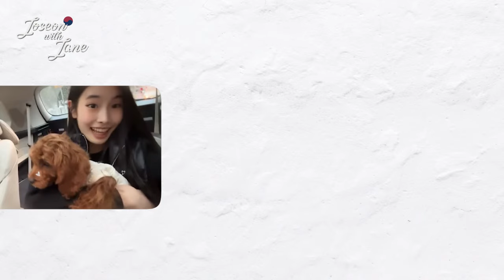Yeonsangun / Prince Yeonsan (연산군) - Joseon with Jane